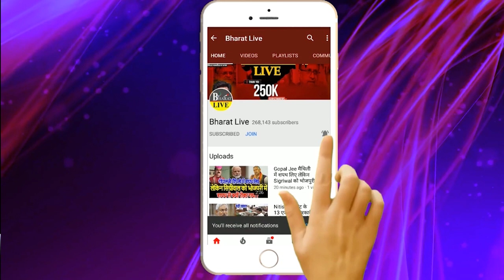अभी अभी : संजय जायसवाल को हटाकर भाजपा ने सम्राट चौधरी को दिया कमान